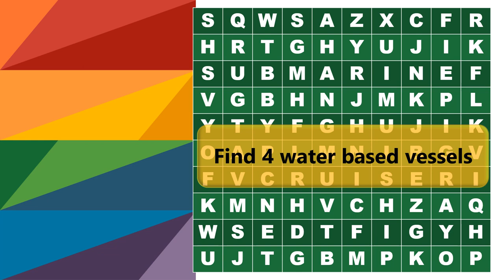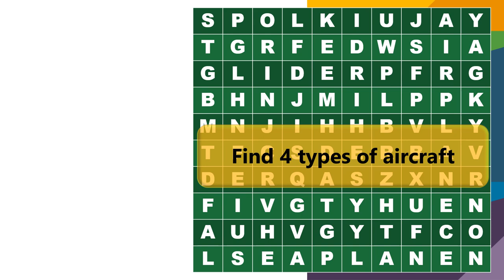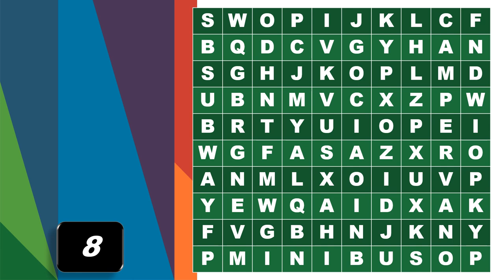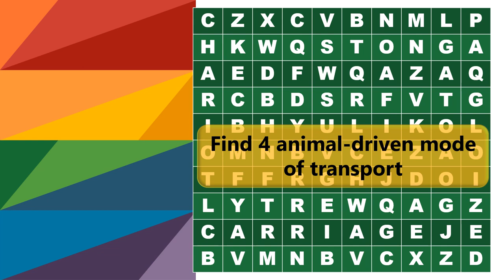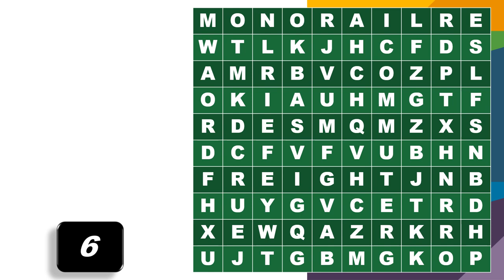Word Finder Puzzle-11 | Test Your Mind Clarity and Dexterity And Improve Your English Skills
Word Finder Puzzle   for   all   can   improve   their  english vocabulary and puzzle solving skills,   and   memory.   It   is   not   just   fun,   but   it  is   good   for   the   mind.   Brainpower   can   be   stimulated   in   many   ways,   Word Finder Puzzles   being   one   of   them,   and   it   helps   in   activating   the   mind   cells  on  daily   basis. So I hope you have fun and enjoy these fun filled Word Finder Puzzles. I am sure that they are certainly a no miss for intellectually aspiring minds. Care has been taken to produce novel, accurate and evernew content with each video.